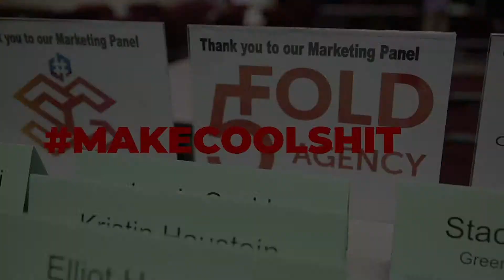Money Matters Top Tips - Podcast and Talk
I talk with Adam Torres, host of Money Matters Top Tips Podcast about my history, background, and business tips.